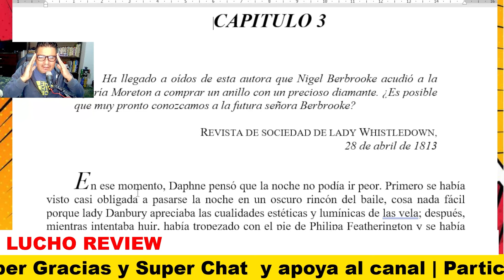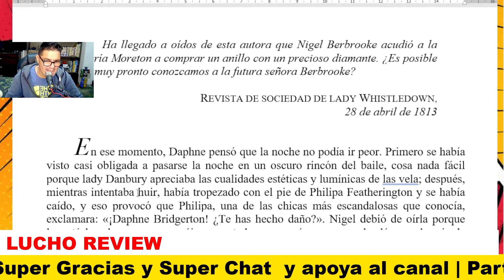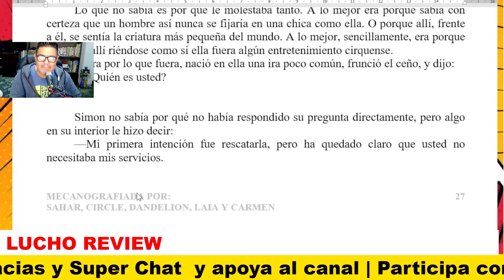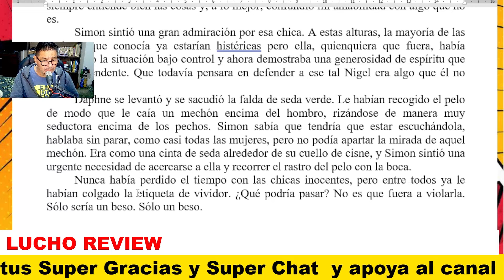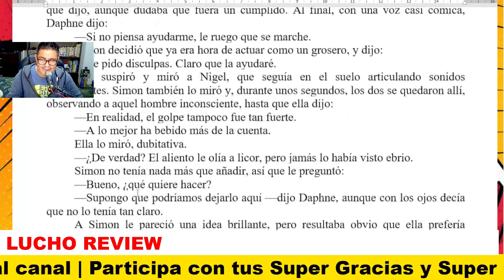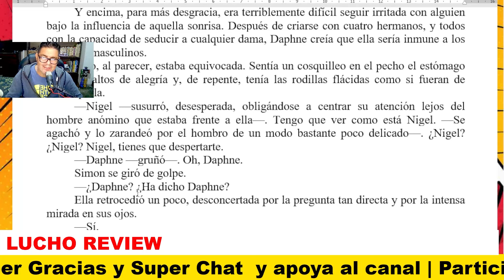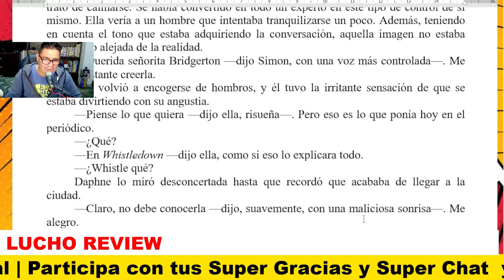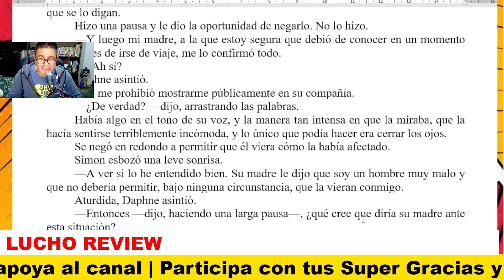🔴🎙EP 03 LOS BRIDGERTON: EL DUQUE Y YO de JULIA QUINN☕️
Espacio de conversación de varios temas ☕️☕️☕️